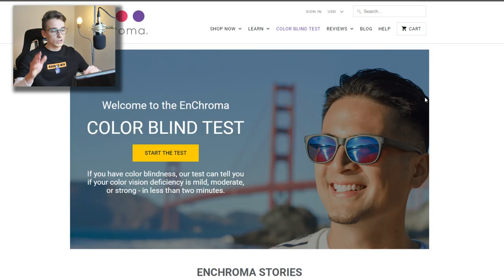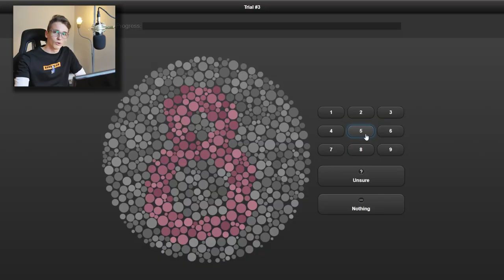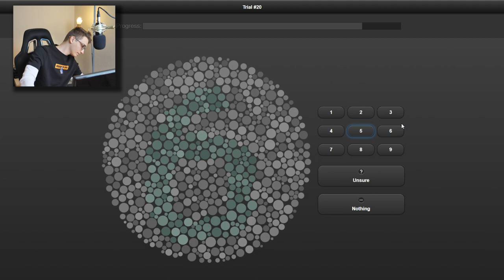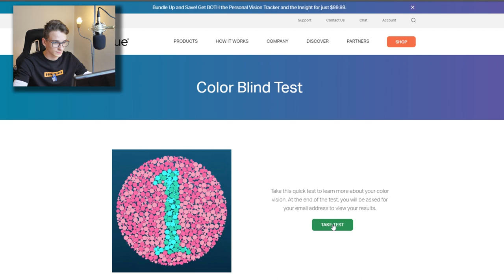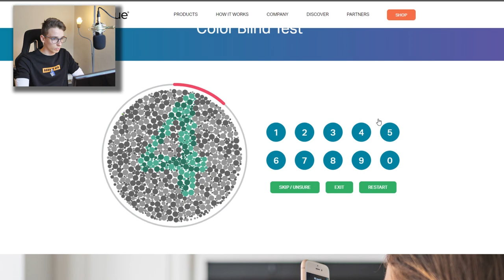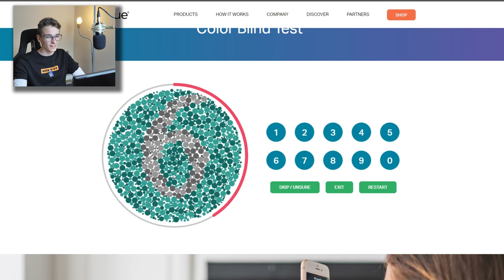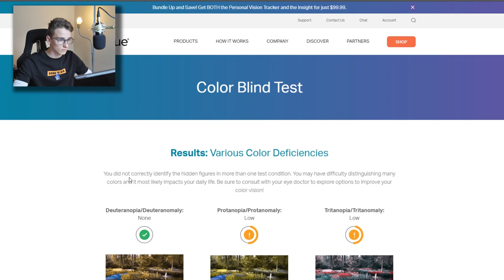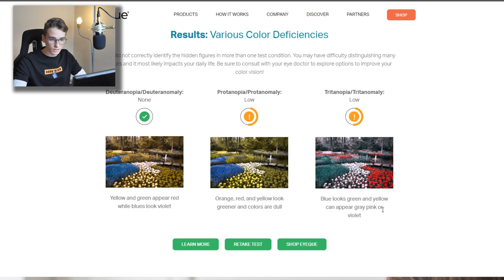Ja som naozaj FARBOSLEPÝ 😱🤬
Veľký shoutout Baruške (jej insta ktorú som zabudol pozdraviť vo videu 🖤
V dnešnom videu som si robil testy či som farboslepý alebo nie. Kľudne si ho spravte so mnou vo videu :) Ja som prišiel na to že áno som farbo slepý. A ko ste na tom Vy? Dajte vidieť do komentáru. :)